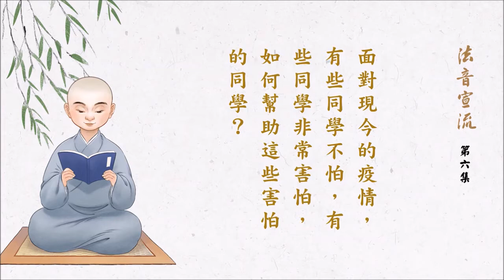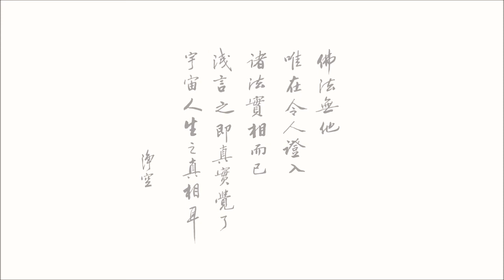淨空老法師:有些同修問我，你怕不怕死？面對現今的疫情，有些同學不怕，有些同學非常害怕，如何幫助這些害怕的同學？ {想佛念佛*有字幕鏈接文稿覩版}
-開示--地區開示..{開示談話-法音宣流}{恩師淨公老和尚對大眾演說談話講解慈悲開示}...
~檔名：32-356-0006B，容量：242MB-全1集*（節錄自:法音宣流（第六集）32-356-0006集）
~日期：2020/3/24，（共一集）地點講於:台南極樂寺,台灣華藏淨宗弘化網製作

影片字幕：(有字幕與鏈接文字稿,先覩為快版)
"有些同修問我，你怕不怕死？面對現今的疫情，有些同學不怕，有些同學非常害怕，如何幫助這些害怕的同學？"
澳洲淨宗學院法師們提的：面對現今的疫情，有些同學不怕，有些同學非常害怕，如何幫助這些害怕的同學？
同修不要怕。有人問過我怕不怕，我不怕。幫助同學，同學要像我，從早到晚阿彌陀佛，快快樂樂。你要不隨著阿彌陀佛走，你就胡思亂想，胡思亂想最可怕。我們從早到晚許許多多的妄念從哪來？胡思亂想來的，這妄想。人要沒有妄想，多自在！沒有妄想可以做得到，多想阿彌陀佛，好！想阿彌陀佛，每天都想佛、都念佛，多自在！
你所害怕的這些妄念，愈想愈害怕，最後從小病變成大病，愈想愈可怕。
有些同修問我：「你怕不怕死？」我告訴他：「我不害怕，沒有這個概念，沒有生死的概念，每一天隨緣過日。」
年歲大了，講經講不動了。我非常重視繼承人，所以我在五十歲就非常重視栽培接班人。我可以不講經，經不能斷掉，能講的、喜歡講的，我都把他提出來，一個個的培養他；我走了，還有這麼多人講得比我好，我很滿意。
問我：「你怕不怕死？」「不怕，真的不怕，一點都不怕。」他為什麼怕？他沒有準備。我有充分的準備，所以我不怕死，跟一般人不一樣。我們天天想著西方極樂世界，念念念著阿彌陀佛。我勸大家念佛求生彌陀淨土，我自己焉能不做？我要不做，跟我學的人說我欺騙他，那我對不起他。極樂世界真有，阿彌陀佛真有，往生極樂世界的真有，天天都有。隨時隨地都可以到極樂世界，歡歡喜喜。
佛跟我們說，凡事有因有果。瘟疫有因果的，因是什麼？一切法從心想生，講來講去還是個心想。
我們的同學學佛了，永遠沒有懼怕。我們跟釋迦牟尼佛走，前途一帆風順，前途非常光明。學佛之後，念念求生淨土，我們對於極樂世界清清楚楚，往生極樂世界真有把握。希望同學把生死看淡，把生死抓在自己手上，不是在閻王手上。在我自己手上，想去就去，想留就留，好！面對大眾同修，一同念佛求生淨土，每天不缺功課。
害怕的同學還是有不少，我們幫助他。幫他，首先自己不怕，他才能相信。如何幫助這些害怕的同學？這是我們的使命。讀經，熟背經典，能轉害怕而成為不怕。不怕到什麼程度？自在往生，往生極樂世界有把握，是真的不是假的。
娑婆苦，又何必要留戀？你對於娑婆留戀，所以你才怕死；對於娑婆不留戀，不怕了。所以面對今天社會的種種不安定，我們都勉勵大家不要害怕，快快樂樂把這句佛號念好，阿彌陀佛決定來接引，一個都不會漏掉。信心決定一切，這個重要！
大家身體比我好，要用功、要努力。要看到阿彌陀佛在極樂世界歡迎我們，我們見到無限的歡喜，一生的願望總算是圓滿了。活在這個世間，活一天幹一天，活兩天幹兩天。往生極樂世界，同學會跟著阿彌陀佛一同來接引，所以幫助同學助念功德很大，我去接他，他也來接我，絕不落空，絕不是假的。
現在的疫情這些新聞不看，念阿彌陀佛，真實的幫助。現在我們迫切需要的不是別的，佛來接我們，菩薩來接我們，同參好友都來迎接我們。深信不疑，他們決定來接往生，來接的時候比這個場面熱鬧。來接的時候不要客氣，要堅定信願，信願往生。